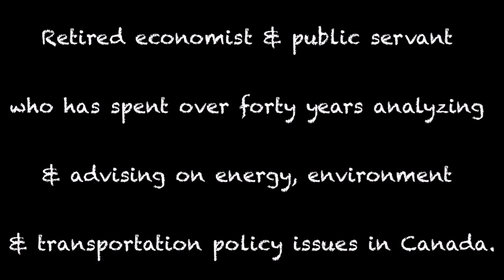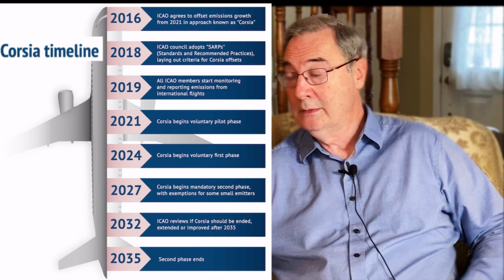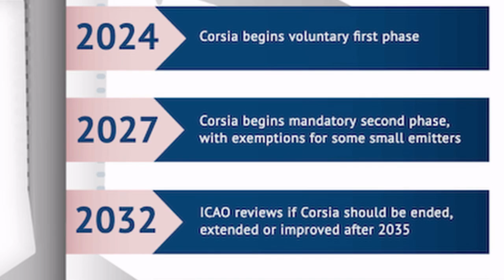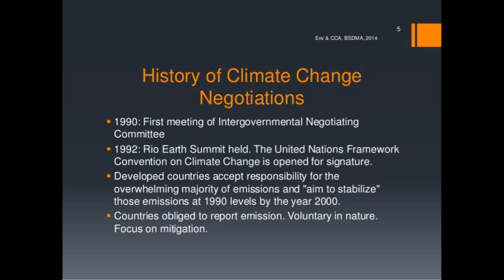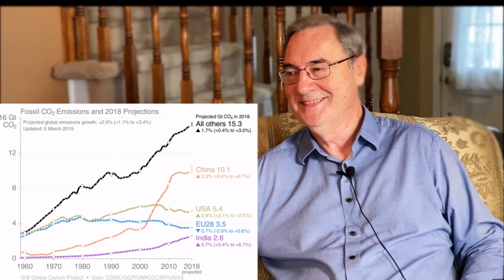Climate Change Policies and Aviation - Robert Lyman with Host Kate Wand - Part 1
Robert Lyman discusses economics, greenhouse gas emissions and aviation with host Kate Wand. The large government debts are putting increasing burdens on our future. Robert introduces the CORSIA (Carbon Offsetting and Reduction Scheme for International Aviation) scheme and its role in carbon offsets/emissions reductions. Governments also use shaming to influence consumers and direct regulations. There is no downside for politicians to promise to reduce emissions, only to actually doing so.